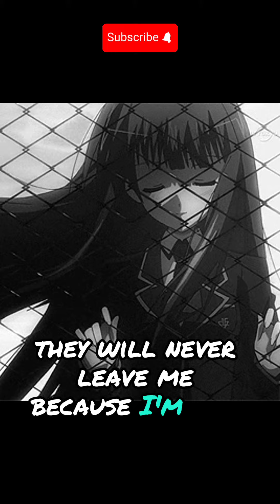The kind of person that Ur attracted to tell lot about U